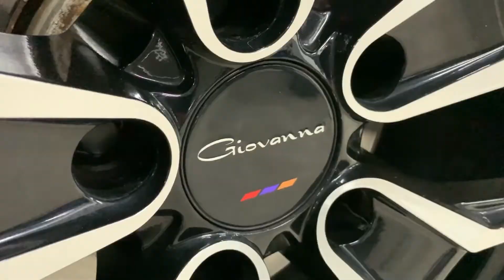VW MULTIVAN T6 НА PRIDE// ОБРЫВКИ ПАМЯТИ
ПРИВЕТ ВСЕМ ДОРОГИЕ!

Первые ранние обзоры позабыли уж, но был 2 года назад один экземпляр VW MUTIVAN T6 из Ирландии. Этот клип посхалка к нему!

▶️ЦЕНИМ,КОММЕНТИРУЕМ,СТАВИМ ПАЛЬЦЫ ВВЕРХ НУ ИЛИ ВНИЗ!

▶️Трэк из видео 🔊🔉🔈
1. Лев (low bass Evg)
(29,33,35 Hz) Tenca